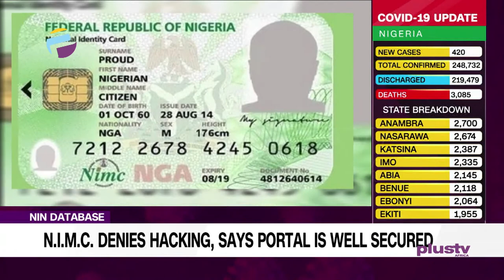NIN Database: N.I.M.C. Denies Hacking, Says Portal Is Well Secured | NEWS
An online media had reported that hackers had gained access into the server of the National Identity Management Commission NIMC and stole three million National Identity Numbers of Nigerians.